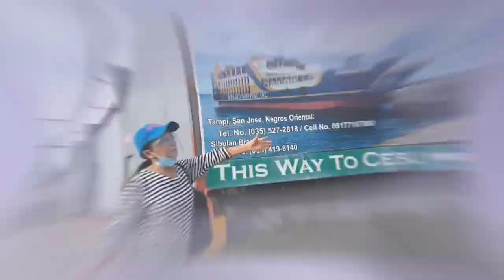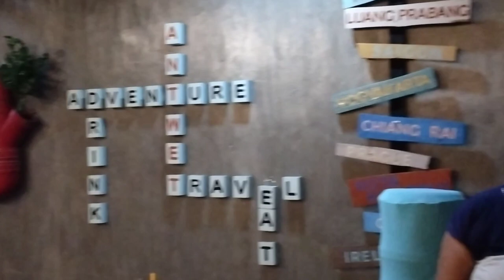Renato Infante's Birthday Celebration | Josephine Florence Vlog